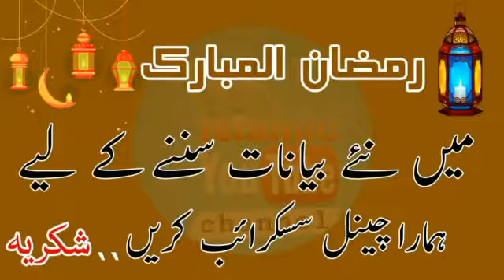Mard ka Dil kyun Machal jata hai Khubsorat Aurat ko dekh kar by Mufti Tariq Masood